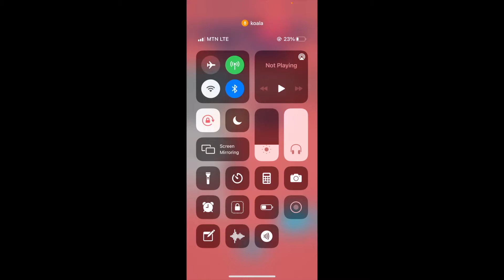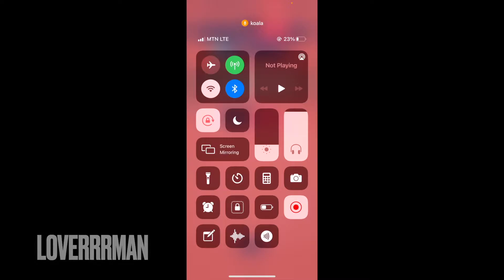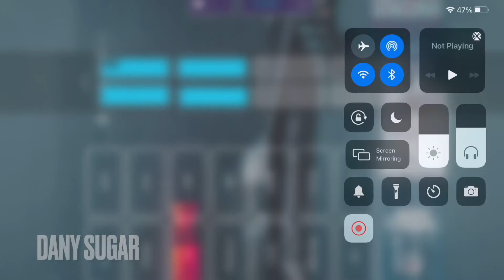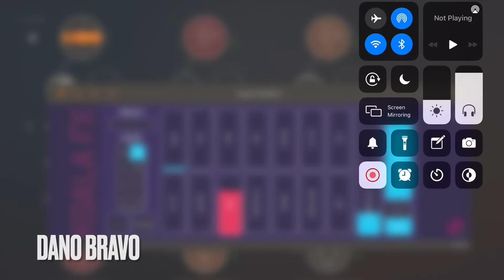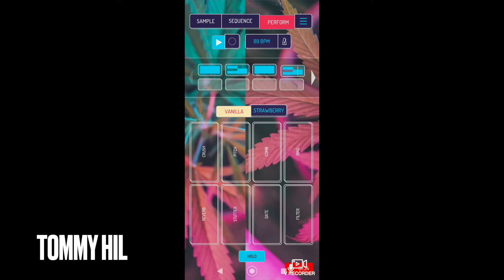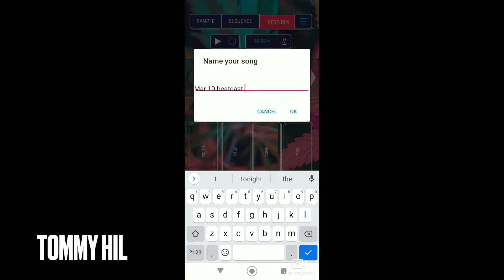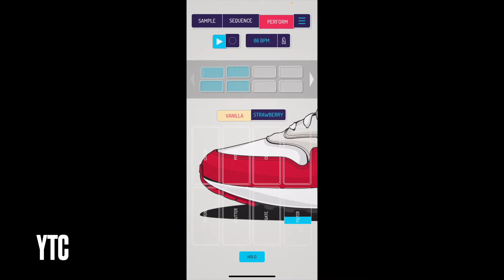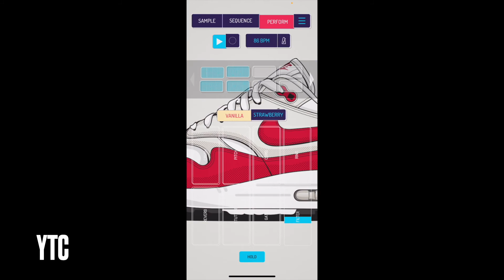Flip roulette 5 Submission